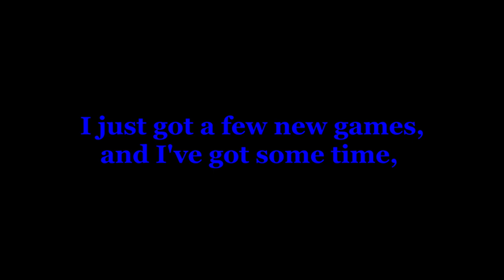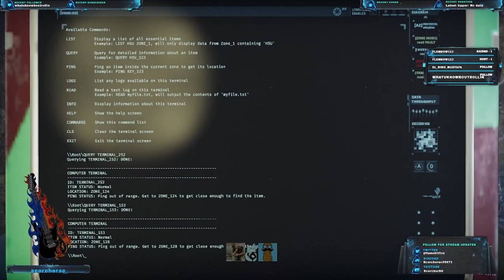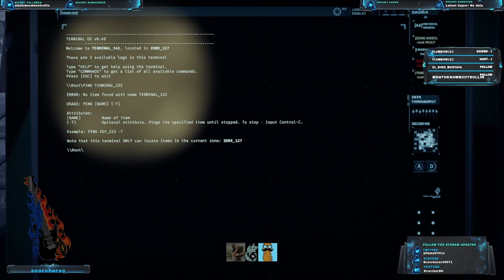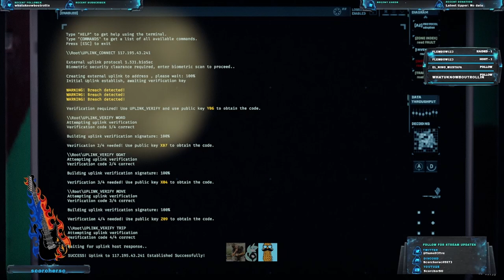Welcome to GTFO | R007B2: Blind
We played with a new guy! He was cool to play with, I hope to find him again sometime!